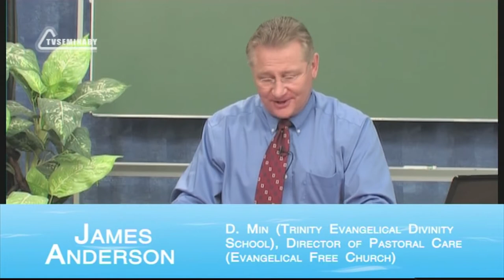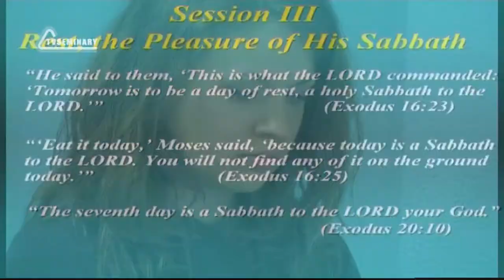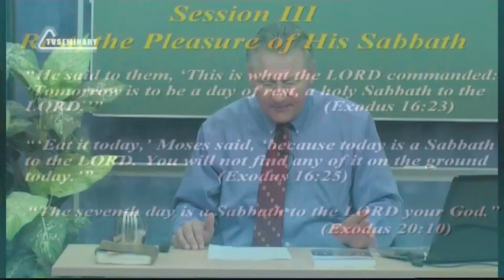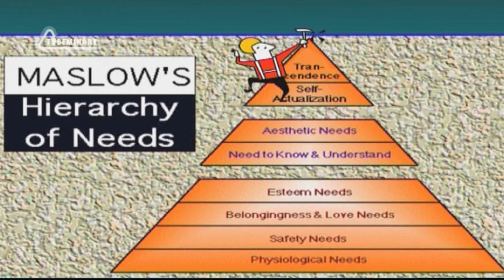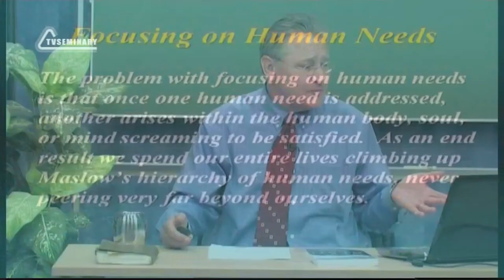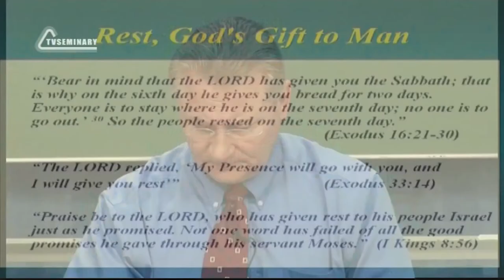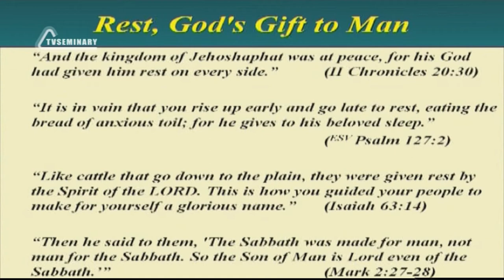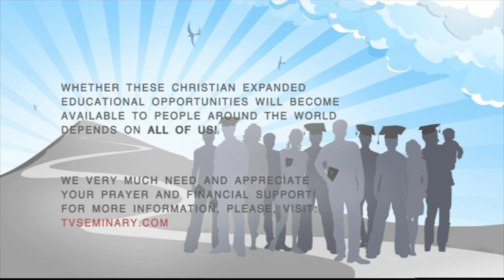SM020 Eng 8 Rest, the Pleasure of His Sabbath God s Gift to Man